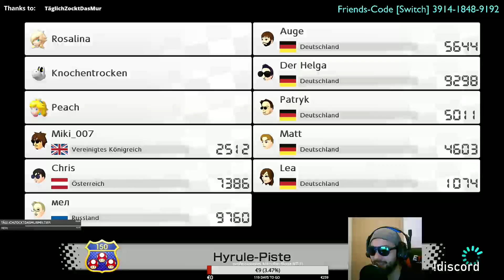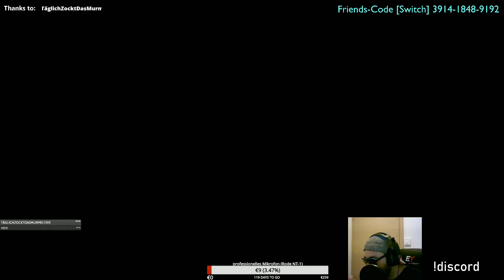Lasst die Battles beginnen! | Stream Highlights & Funny Moments #10 | Mario Kart 8 Deluxe | [DE]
Heute ein Mario Kart 8 Deluxe Highlight Video und dabei wieder mal der Ehrengast Tultian. Zusammen probieren wir zum ersten Mal unter anderem den Battle-Modus aus!

▬▬▬▬▬▬▬▬▬▬▬ nameurgame FORMATE ▬▬▬▬▬▬▬▬▬▬▬▬▬▬
► You-Say-I-Play: Ich spiele eure Requests (Setups/Challenges/Spiele)
► You-Play-I-Say: Ich kommentiere/analysiere euer Game bzw. Replay
► Watch 'n' Learn: Tutorials von (meist eigenen) Replays
► Walkthroughs: Ich spiele ein Spiel komplett durch
► First Play Series: Ich spiele und kommentiere ein Game zum allerersten Mal

▬▬▬▬▬▬▬▬▬▬▬ Mein Setup ▬▬▬▬▬▬▬▬▬▬▬▬▬▬
CPU: Intel i5-7500 @ 3,40 GHZ
GPU: Radeon™ Radeon RX Vega 56 Air Boost 8G OC (MSI)
RAM: Ballistix Sport 32 GB DDR 4 RAM
Maus: Logitech G203 Prodigy, Asus ROG Gladius, Logitech G500
Bungee: KLIM Bungee
Mat: Razer eXactMat Xspeed
Keyboard: Sharkoon Skiller SGK4
Headset: Sennheiser GSP 300
Stands: Gravity
Mic: Shure Beta 58A
Mixer: Yamaha MW10C
In-Ears: Shure SE215
Streaming-/Recording: AverMedia Live Gamer 4K
Mobile CC: elgato HD 60 S+
Monitor 1: MSI Optix MAG271CQR @ 144 HZ (WQHD)
Monitor 2: Samsung U28E590D @ 60 HZ (UHD)
Monitor 3: iiyama ProLite T2452 MTS @ 60 HZ (FHD)